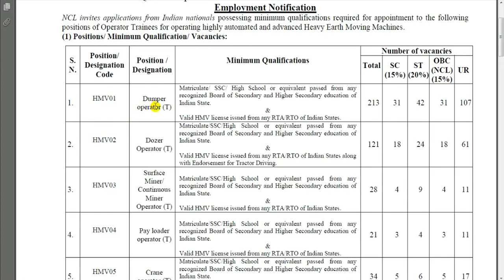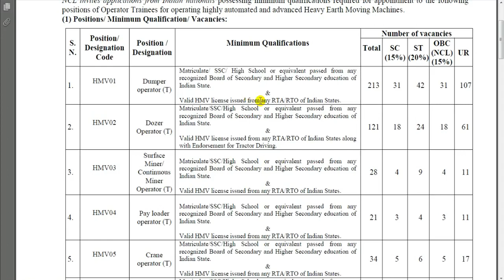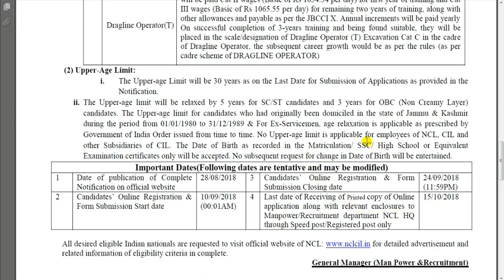NCL RECRUITMENT 2018 || OPERATOR TRAINEES भर्ती 2018 - 619 POST || 10th/12th/ITI/DL - Apply Online